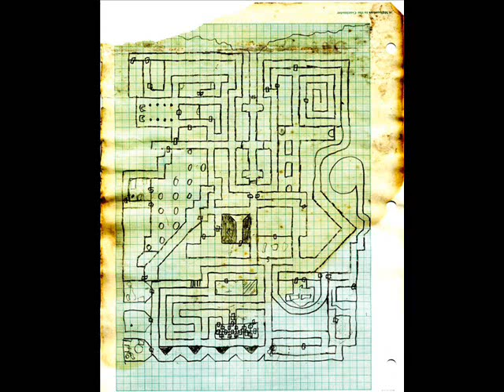solo boggler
part 1aaron on eletric, me rythyum
part 2 - me eletric,  Jonny all else.
part 3  -- me bass and guitar, mike j on drums